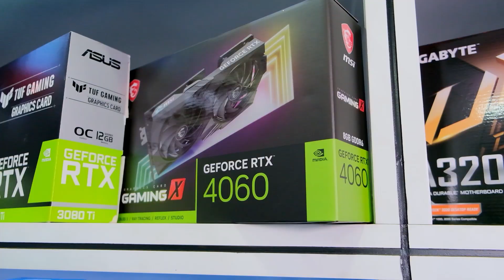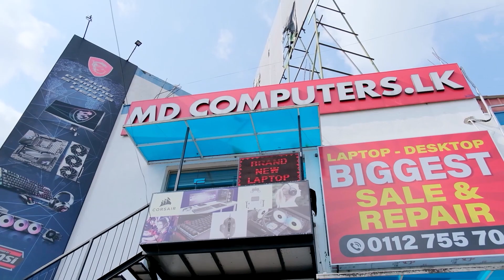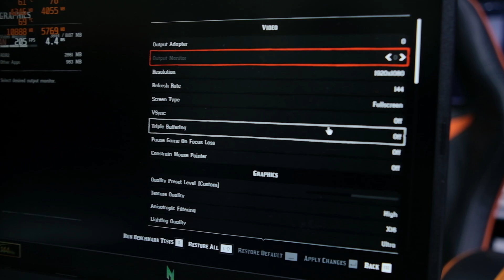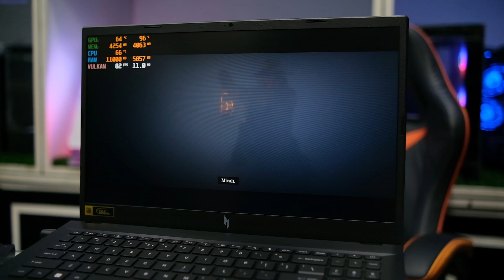මම දැකපු සුපිරිම Mid Range Gamin Lap එක - 😍MD COMPUTERS 076 6006238 011 2755700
My specs

Chat Rules:
🔸Mind your language and dont bullying anyone
🔸No Racism.
🔸No Trash Talking For others.

Usage Policy

MD COMPUTERS
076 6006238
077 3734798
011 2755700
web Mdcomputers.lk